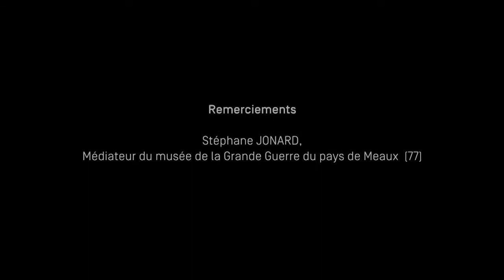Objet de la collection : Représentation du fantassin français de 1914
Retrouvez la présentation du tableau qui représente un fantassin français en 1914 - 1ere bataille de la Marne
Vidéo réalisée par CANOPE